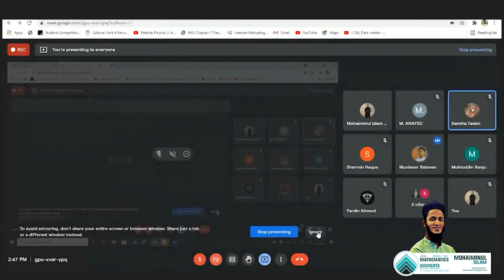IGCSE (9-1) Maths B - Equation Graph Lecture One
To Join Classes Or to buy the Question Booklet please use the following details to contact

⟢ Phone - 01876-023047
⟢ Address -  13/14 Ware St, Wari, Dhaka

O’levels Maths B/D- Edexcel/Cambridge
Mentor- Mohaiminul Islam Riaz
BBA, MBA from IBA, University of Dhaka
Currently Teaching at Augmenta Education
Former- Maths Instructor, Mentors
Learn to solve the trickiest Maths in the easiest ways with plenty of shortcuts and hacks.